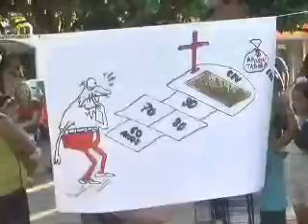Trabalhadores contra a reforma de previdência fazem novo protesto